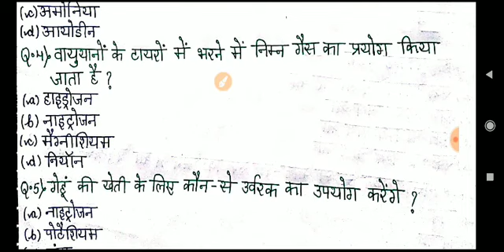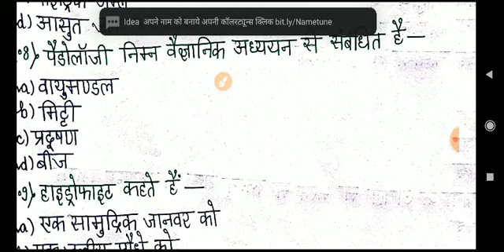उत्तराखंड वन दरोगा Part-3 नए Syllabus पर आधारित प्रश्न ऐसे आते है प्रश्न